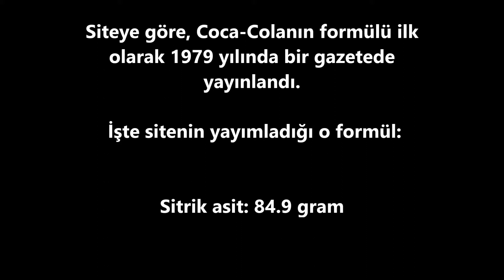127 yıllık sır çözüldü!